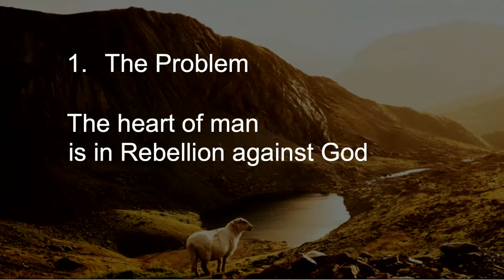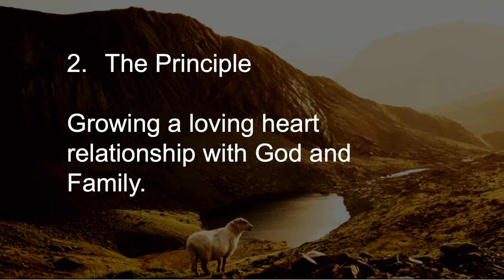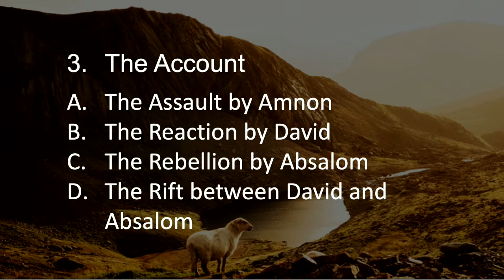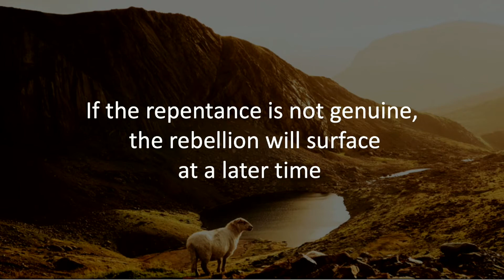Davids Rebellious Son - Pastor Scott Wendal